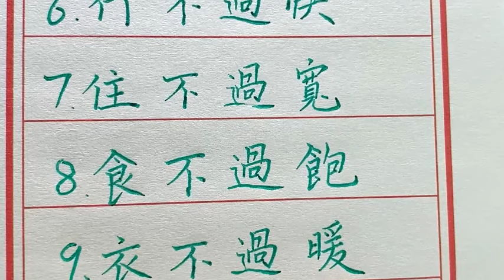想要健康长寿记住这些话！